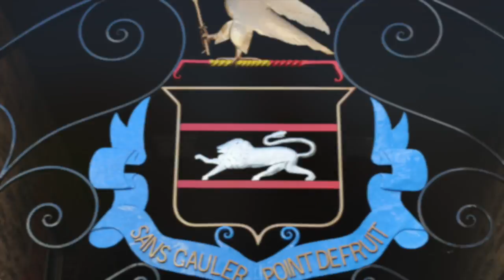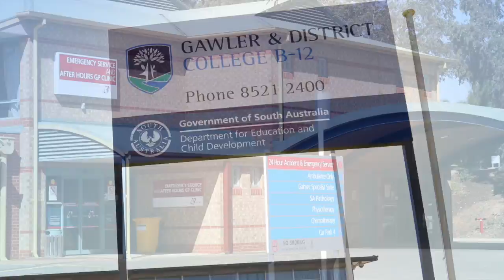Mayor's Welcome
Mayor Karen Redman welcomes new residents & visitors to Gawler.